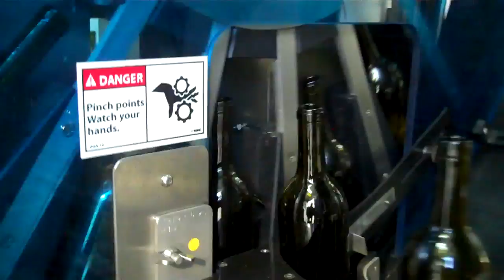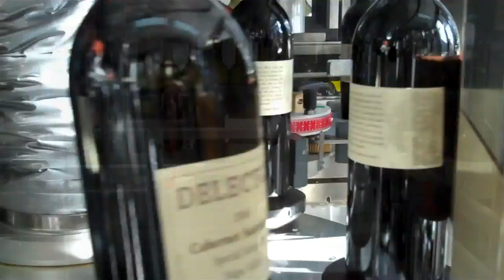Peregrine Mobile Bottling Production Trailer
Mobile Wine Bottling Trailer
- Orbit Rinser
- Krones Counter-Pressure Wine Filler
- Corker and Screw Capper
- Caspule Applicator (spinner and shrink)
- Air Knife
- KOSME Rotary Labeler with Electronic Orientation (Seam and Embossing)